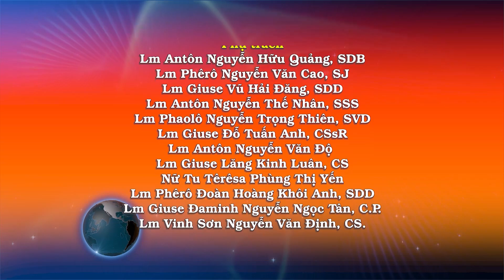Ngày 23/03: Diễn từ về công việc của Chúa Con – Lm. Antôn Nguyễn Thế Nhân, SSS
Khi ấy, Đức Giê-su nói với người Do-thái rằng: “Nếu tôi làm chứng về chính mình, thì lời chứng của tôi không thật. Có Đấng khác làm chứng về tôi, và tôi biết: lời Người làm chứng về tôi là lời chứng thật. Chính các ông đã cử người đến gặp ông Gio-an, và ông ấy đã làm chứng cho sự thật. Phần tôi, tôi không cần lời chứng của một phàm nhân, nhưng tôi nói ra những điều này để các ông được cứu độ. Ông Gio-an là ngọn đèn cháy sáng, và các ông đã muốn vui hưởng ánh sáng của ông trong một thời gian. Nhưng phần tôi, tôi có một lời chứng lớn hơn lời chứng của ông Gio-an: đó là những việc Chúa Cha đã giao cho tôi để tôi hoàn thành; chính những việc tôi làm đó làm chứng cho tôi rằng Chúa Cha đã sai tôi. Chúa Cha, Đấng đã sai tôi, chính Người cũng đã làm chứng cho tôi. Các ông đã không bao giờ nghe tiếng Người, cũng chẳng bao giờ thấy tôn nhan Người. Các ông đã không để cho lời Người ở mãi trong lòng, bởi vì chính các ông không tin vào Đấng Người đã sai đến. Các ông nghiên cứu Kinh Thánh, vì nghĩ rằng trong đó các ông sẽ tìm được sự sống đời đời. Mà chính Kinh Thánh lại làm chứng về tôi. Các ông không muốn đến cùng tôi để được sự sống.

 “Tôi không cần người đời tôn vinh. Nhưng tôi biết: các ông không có lòng yêu mến Thiên Chúa. Tôi đã đến nhân danh Cha tôi, nhưng các ông không đón nhận. Nếu có ai khác nhân danh mình mà đến, thì các ông lại đón nhận. Các ông tôn vinh lẫn nhau và không tìm kiếm vinh quang phát xuất từ Thiên Chúa duy nhất, thì làm sao các ông có thể tin được?

“Các ông đừng tưởng là tôi sẽ tố cáo các ông với Chúa Cha. Kẻ tố cáo các ông chính là ông Mô-sê, người mà các ông tin cậy. Vì nếu các ông tin ông Mô-sê, thì hẳn các ông cũng tin tôi, bởi lẽ ông ấy đã viết về tôi. Nhưng nếu điều ông ấy viết mà các ông không tin, thì làm sao tin được lời tôi nói?”